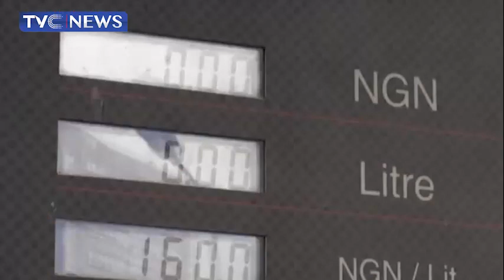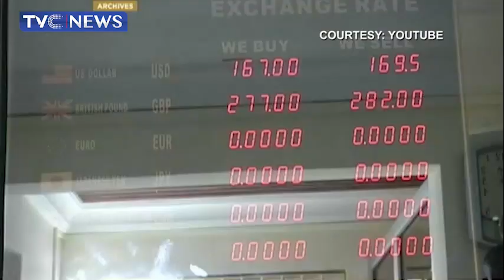BUSINESS NIGERIA | Analyzing Nigeria's Economy Outlook for 2022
In spite of the myriads of economic challenges that have confronted the Nigeria economy this year amidst the covid-19 pandemic, economists have expressed optimism that the country’s economy will expand in the coming year especially through structural and policy reforms capable of unlocking and driving economic growth.

 According to a group of Nigerian economists in a 2022 macroeconomic outlook, projected that the nation’s economy is expected to grow by 2.37 percent in 2022, following improvement in the non-oil sector and further expansion in fiscal deficit despite plans to remove subsidies.

They expressed cautious optimism over the possible floatation of the Naira in 2022 due to a possible delay in Dangote refinery completion. However, they expect the CBN to monitor FX savings from the project before altering its policy regime.